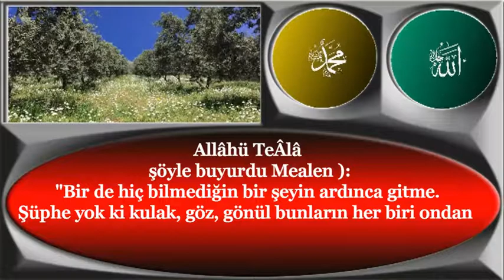Şüphe yok ki